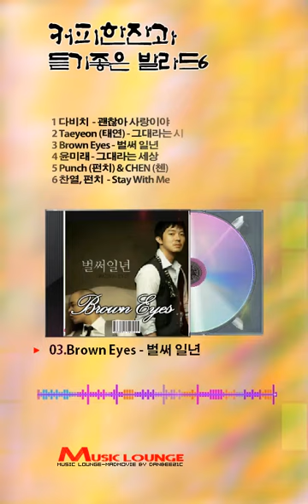커피한잔과 듣기좋은 발라드6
1 다비치  - 괜찮아 사랑이야
2 Taeyeon (태연) - 그대라는 시
3 Brown Eyes - 벌써 일년
4 윤미래 - 그대라는 세상
5 Punch (펀치) & CHEN (첸)
6 찬열, 펀치  - Stay With Me